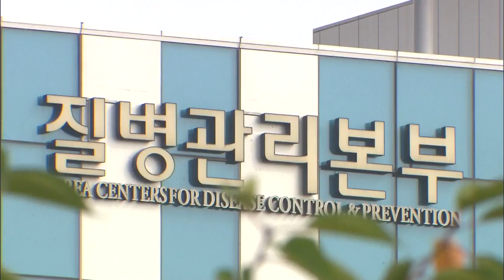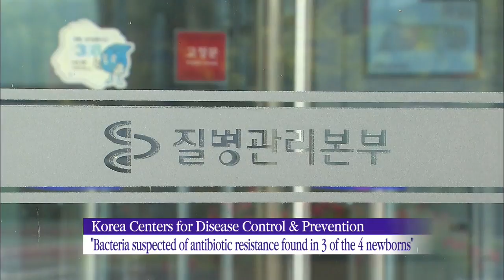Bacterial Infections Found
[Anchor Lead]

The Korea Centers for Disease Control and Prevention says that three out of four infants who died suddenly while under the care of a Seoul hospital had bacterial infections. Authorities say test results suggest it was an antibiotic-resistant bacteria, but that doesn’t explain why the babies died in such close succession.

[Pkg]

The four newborn babies died at around 3 p.m. Saturday. When the babies inside the intensive care unit showed abnormal symptoms including fever, the medical staff at Ewha Womans University Medical Center Mokdong Hospital sampled blood from three of them. This was about two hours and 40 minutes before the first cardiac arrest took place. The Korea Centers for Disease Control and Prevention said that based on their initial blood culture test results of the three newborns, "citrobacter freundii", which is a bacteria suspected of antibiotic resistance, was found in their bodies. Officials said they are conducting genetic analysis for an accurate diagnosis

[Soundbite] Park Gi-soo(KCDC) : "Blood tests conducted before their deaths have produced results of suspected bacterial infection. We're trying to confirm what the virus is."

Citrobacter freundii is an intestinal bacteria that exists in normal adults. However in rare cases, for people with low immunity, it's known to cause pathogenic infections such as respiratory, urinary or blood infections. The bacteria is also prone to antibiotic resistance which raises the possibility of the hospital's misuse of antibiotics being a factor in the newborns' death. However even if bacterial infection is confirmed, it still doesn't explain why the four newborns died at nearly the exact same time. Health authorities are looking into the case and remain open to all possibilities including medical malpractice. Officials are also following up on the condition of 12 other newborns who left Ewha Medical Center or were transferred to another hospital since the deadly incident was reported. Authoritie